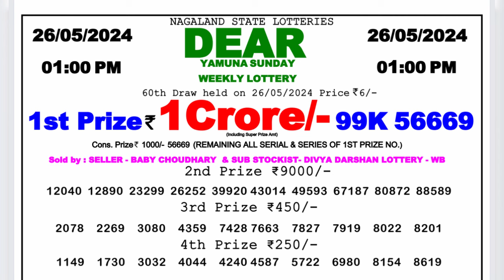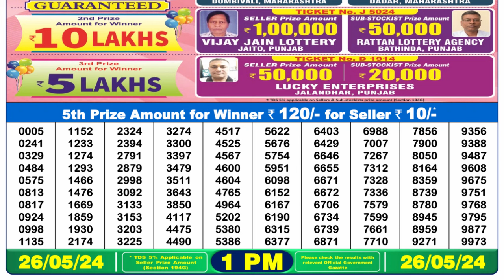Nagaland Lottery Sambad Live 1pm 26.05.24